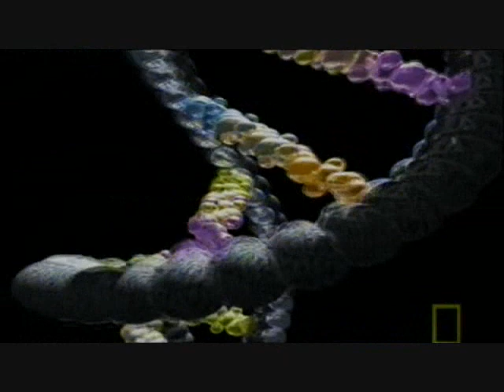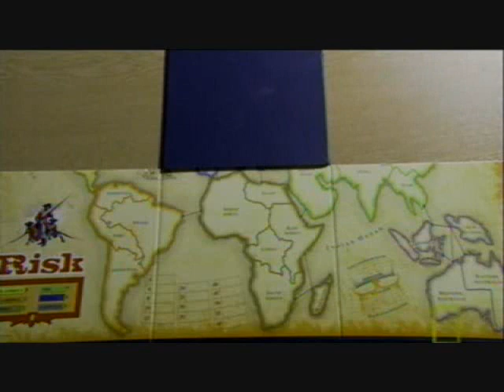Stone Age Apocalypse - pt4of5